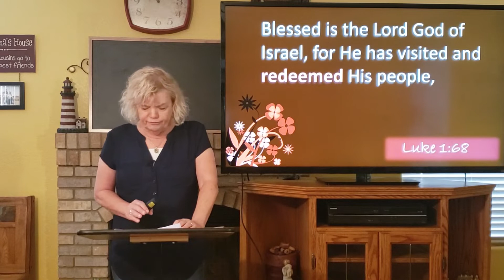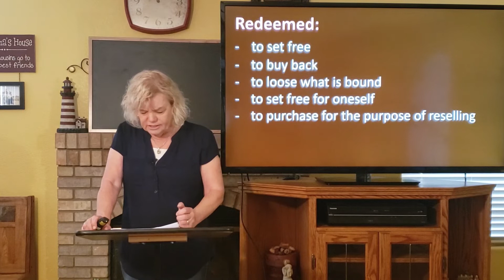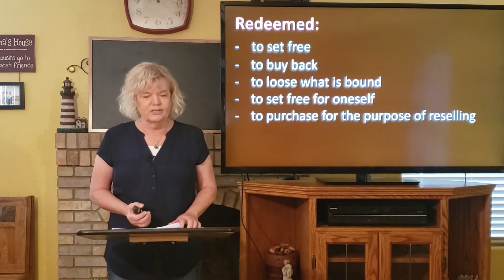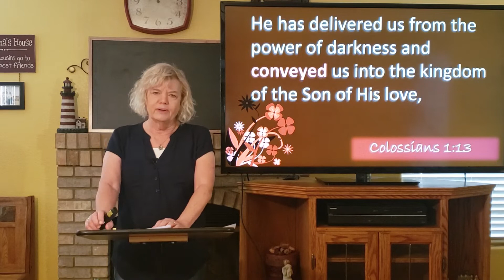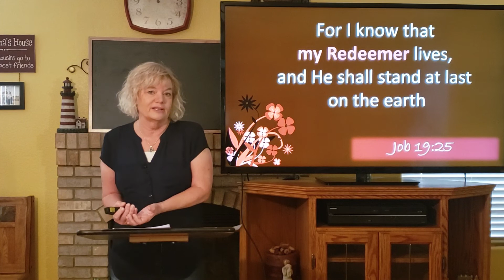Go'el Redeemer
The Names of God